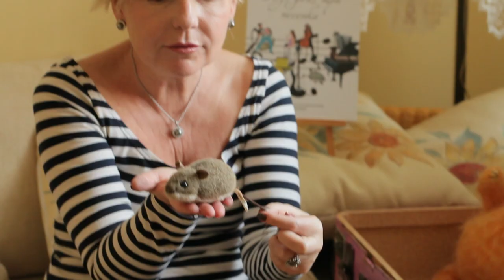Детская программа / Kids TV show «Добрый дом» «Sweet Home» - Коты и кошки